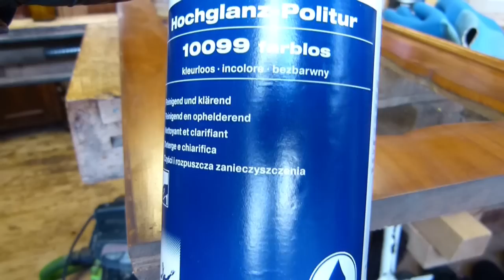Schellackpolitur Teil 10, alte Schellackpolitur regenerieren, aufpolieren, auffrischen, säubern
Oft lassen sich alte Schellackpolituren regenerieren. Manchmal reicht das Aufpolieren mit einer Hochglanzpolitur. Die im Video dargestellte gibt es leider nicht mehr. Man benutzt sie auch, um nach einer neuen Politur die letzten Ölreste von der Oberfläche abzupolieren. Besser ist es, erst gar nicht viel Öl zu benutzen. Sehen Sie sich das Video zur Deckpolitur an, um mehr zu erfahren:
Lesen Sie auch die angepinnten Kommentare hier unten. Dort erfahren Sie, das das Produkt Hochglanz-Antischleier, HAS, jetzt das richtige Mittel sein soll.
Reicht diese Methode nicht, kann man mit 600er oder 400er Schleifpapier die Fläche säubern und glätten (dabei entstehen keine Kratzer) und anschließend je nach gewünschten Glanzgrad Deckpolitur auftragen.

Oder unterstützt mich durch Bestellungen von Restaurierungsmaterial auf unserer Homepage:
Vielen Dank